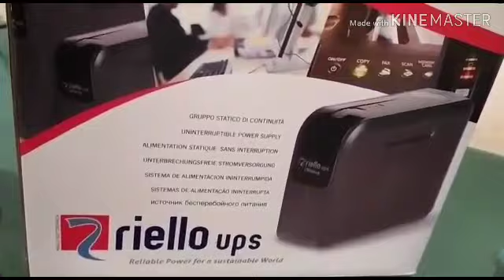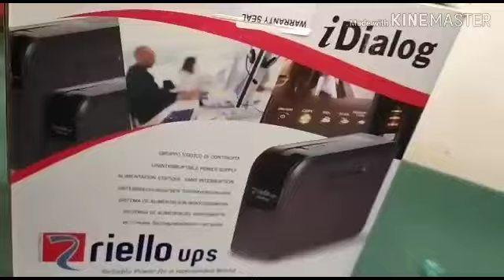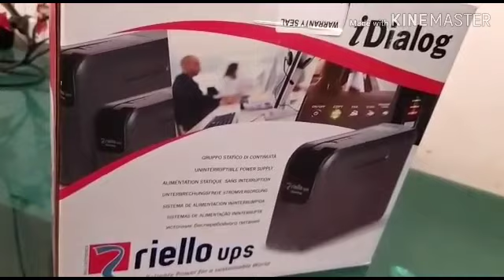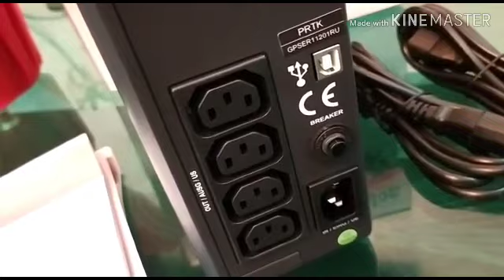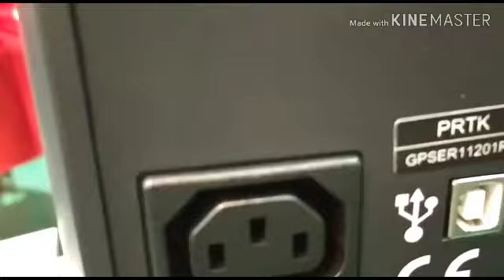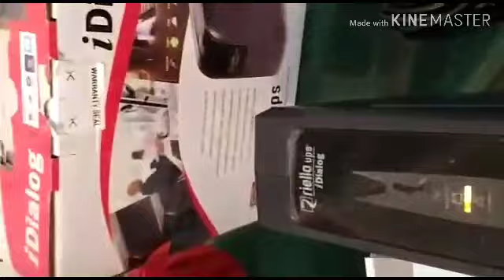ازاى تختار جهاز يو بي إس UPS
# قناة شاكب راكب # الباشمهندس